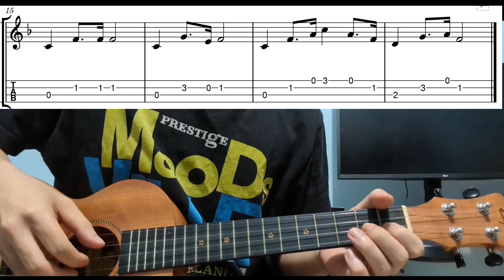Bridal Chorus (Here Comes The Bride) - Easy Beginner Ukulele Tabs With Playthrough Tutorial Lesson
Bridal chorus by richard wagner - easy ukulele tabs playthrough tutorial